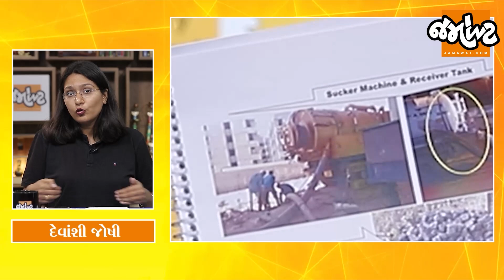દર વર્ષે ચોમાસામાં Ahmedabadની આ જ હાલત થાય છે!